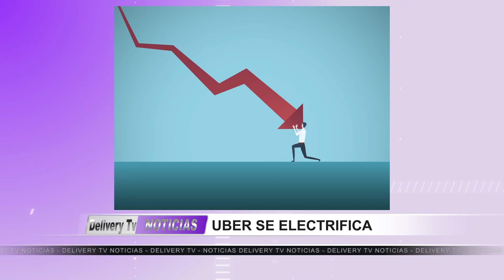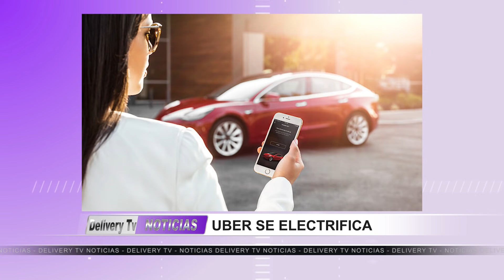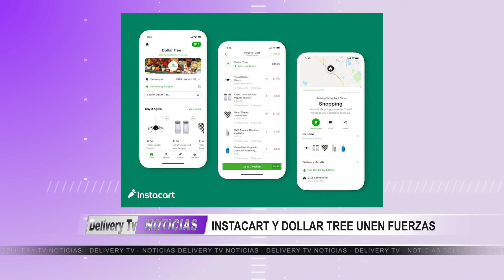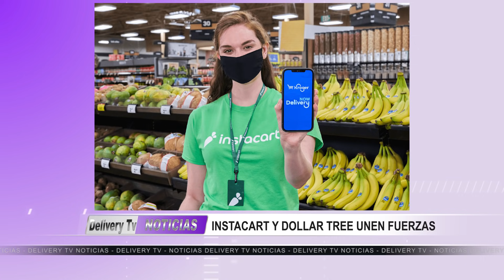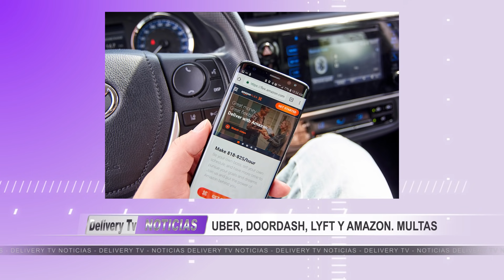NOTICIERO EDICIÓN 1. TESLA HERTZ Y UBER. INSTACART Y DOLLAR TREE. DEMANDA GIG FTC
Uber se electrifica, INSTACART tiene un nuevo socio DOLLAR TREE, Y UBER, DOORDASH, LYFT Y AMAZON podrían enfrentar billones de dólares en demandas por falsas promesas de ganancias. Todo esto en NOTICIAS DELIVERY TV.